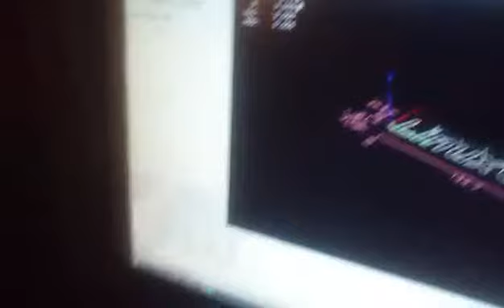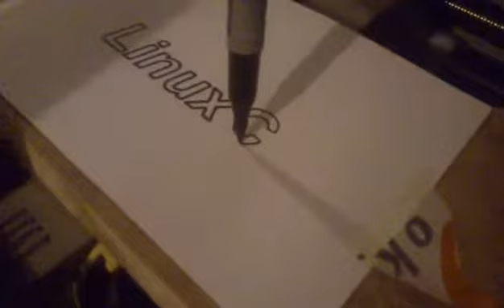LinuxCNC electronics first test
My first test of the electronics for my 3 axis CNC mill.